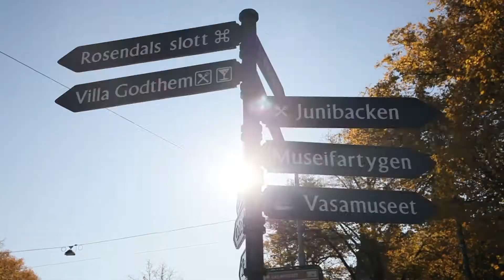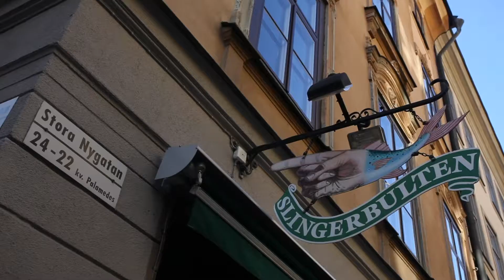Odkryj Sztokholm z Ryanair